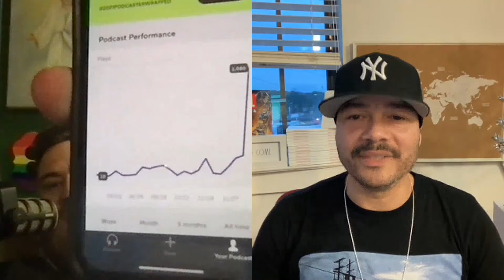The One When Jeff returns to talk about Sober Slogans and Recovery Revolution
Jeff Vickers is a good friend to the show an author of his first book, Sober Slogans, which the link can be found below! He is also now the host of his own show “Pardon My Reach” on the Recovery Revolution pages ran by previous guest and author JR Weaver. This episode is basically like listening in on two alcoholics talking about movies, tv and of course with the central theme of this whole hour is how we stay sober and do whatever we can to help others do the same.

Jeff’s book link and description

Sober Slogans: Recovery Mottos We Love

After suffering from a drug addiction for over 30 years I had a spiritual awakening. Finally surrendering to sobriety I learned about recovery mottos and the power they had to change my life. This book describes the spiritual principles behind 7 popular recovery mottos and how they transformed my life.

1. Keep Coming Back
2. One is Too Many and a Thousand is Never Enough
3. One Day at a Time
4. 90 Meetings in 90 Days
5. Principles before Personalities
6. Recovery is a Journey not a Destination
7. Thanks for letting me Share

Most of these recovery mottos are known by people who aren't even in recovery! The spiritual principles of each of these recovery mottos can be applied to life decisions, business decisions and definitely for those in recovery.

To watch Jeffs first episode YouTube suggestions
The One Where a crack addict named Jeff got clean and wrote a book called Sober Slogans

To listen to the full podcast instead of watch

Without a healthy mind, being truly happy and at peace is HARD. The good news is, therapy works.

BetterHelp is customized online therapy that offers video, phone and even live chat sessions with your therapist, so you don’t have to see anyone on camera if you don’t want to.

It’s much more affordable than in-person therapy and you can start communicating with your therapist in under 48 hours.
Join the millions of people who are seeing what online therapy is really about.

That’s Better H-E-L-P dot com slash MJSPNPMCA